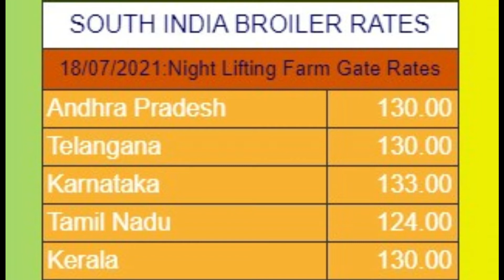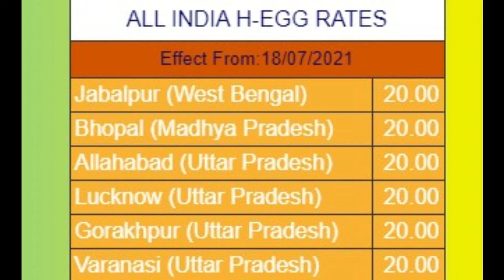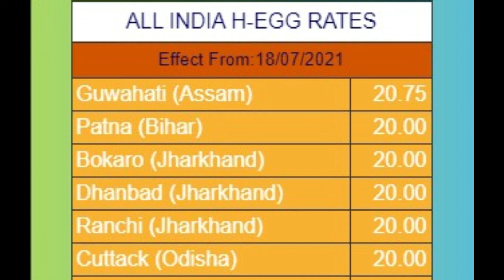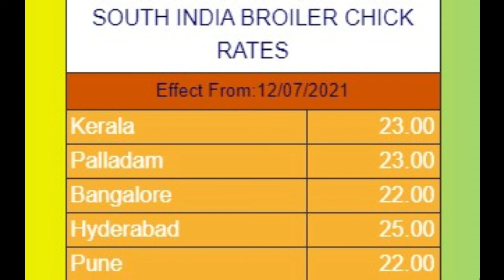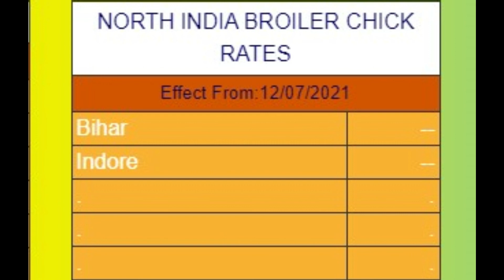19 07 2021 poultry rates | Daily Poultry Rates | Daily poultry rates in india| egg | broiler chick